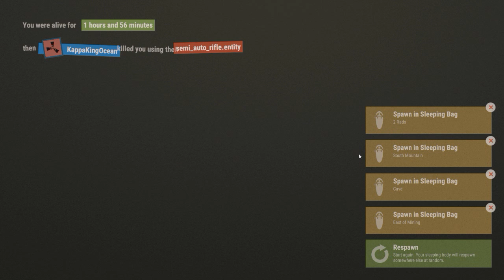FAMILIAR TASTE OF REVENGE! | Rust Bushcraft #6